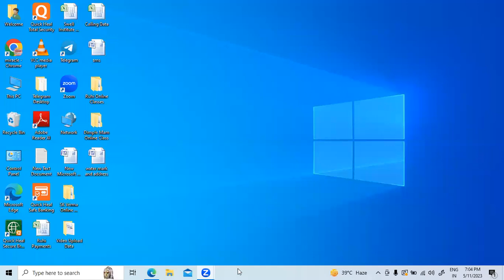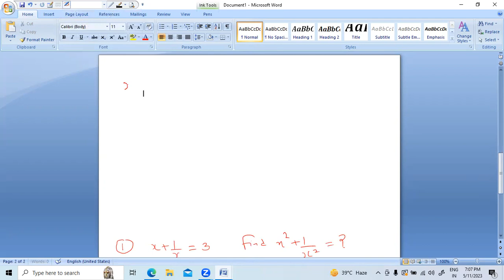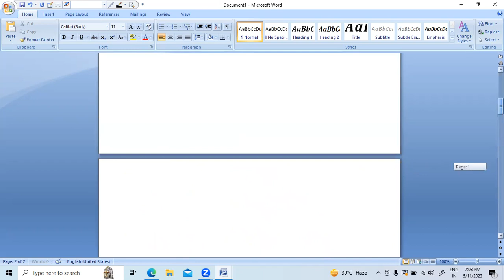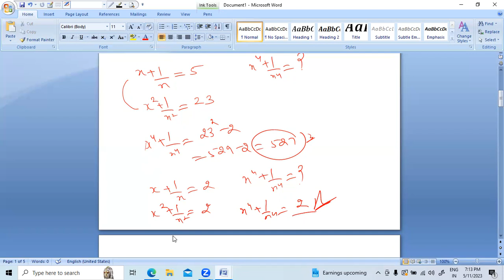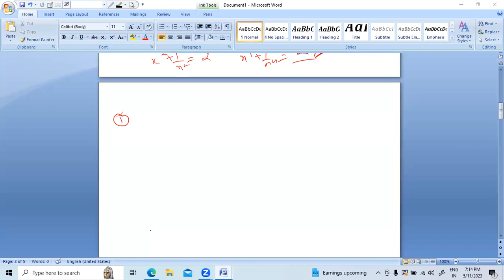ONLINE LIVE CLASS COMPETITIVE EXAM 11.05.2023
Maths Class